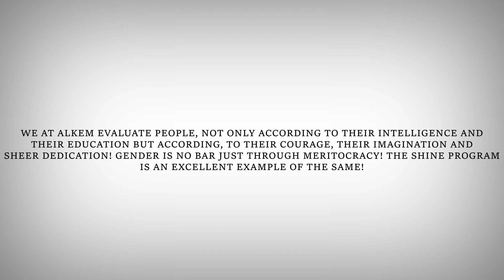Empowering Women Leaders: Alkem's Commitment to Meritocracy and Inclusive Culture.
At Alkem, we believe in the power of meritocracy and the invaluable contributions of women in leadership roles. Women are not just a part of our workforce; they are leaders, innovators, and game-changers. We understand that true progress is achieved when everyone has an equal opportunity to thrive. That's why we've implemented initiatives specifically designed to empower and support women in their professional journeys.

Meritocracy lies at the heart of our organizational ethos. Our merit-based approach ensures that every individual, regardless of gender, race, or background, has the opportunity to excel and advance within the company. We are building a future where gender equality isn't just a goal but a reality.